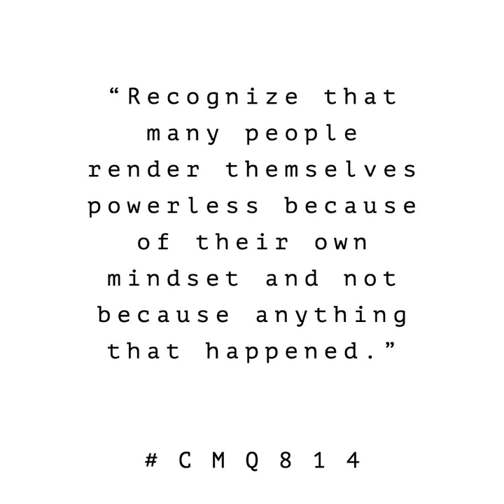Change and Transform: A Glimpse of How Mindset Impacts Everything - 031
B.B.Q. goes mobile. We're on the road and talking about mindset while we're out getting things done. Join us as we observe how mindset can change your day-to-day life.